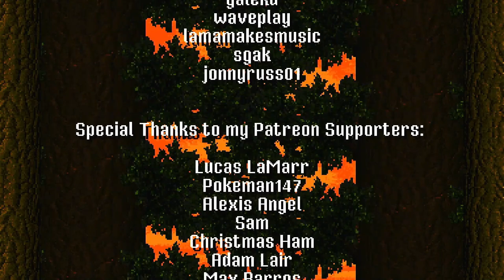Beeny | Full Playthrough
Beeny is out (for a dollar)!! I can't wait for Super Kiwi 64 to release too! Didn't want to do the time trials on video because I need to practice certain levels lol (⌒_⌒;)

Time Stamps

00:28 | Snail Spot
01:24 | Ant Accumulation
02:32 | Bee Bounce Boogaloo
03:29 | Spikey Situation
04:37 | Rampaging Rains
05:53 | Tired Friends
07:01 | Silent Visitors
07:56 | Rising Rains
09:17 | Spikeys Revenge
10:44 | Visiting Kiwi
11:49 | Super Kiwi 64
13:42 | Credits
14:30 | Season Friends (Bonus Level)